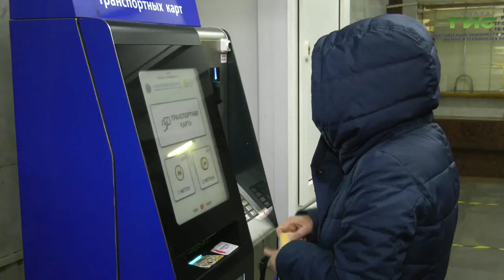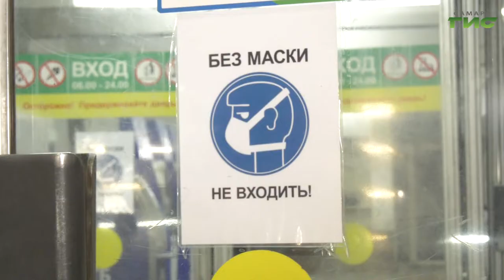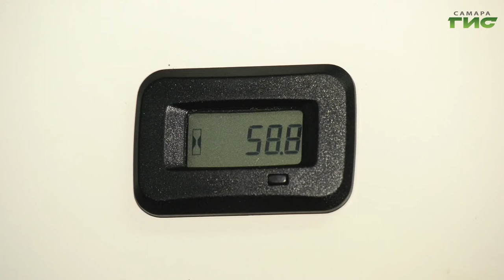Специальный репортаж от 29.10.2021. "В Самаре продолжают бороться с COVID-19"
В Самаре продолжают работу по недопущению распространения коронавируса среди населения. Для этого в области ввели дополнительные нерабочие дни. Основная задача таких решений — разорвать цепочку взаимодействия, которая приводит к росту числа заболеваний. Чтобы усилия, которые предпринимают городские и региональные власти, были действительно эффективными, каждый житель должен соблюдать необходимые требования.